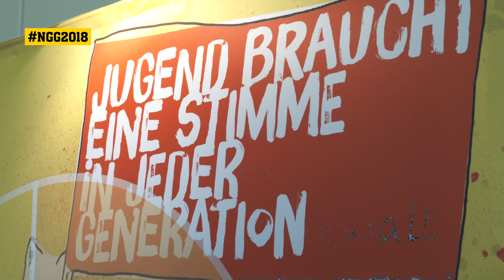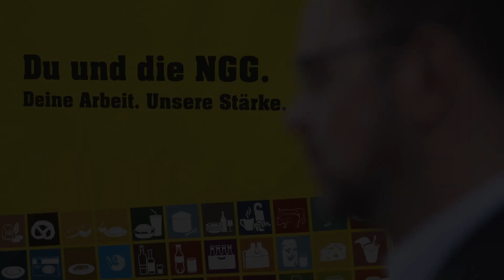NGG Gewerkschaftstag 2018, Tag 3